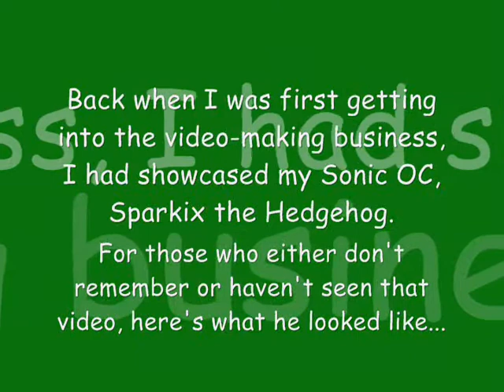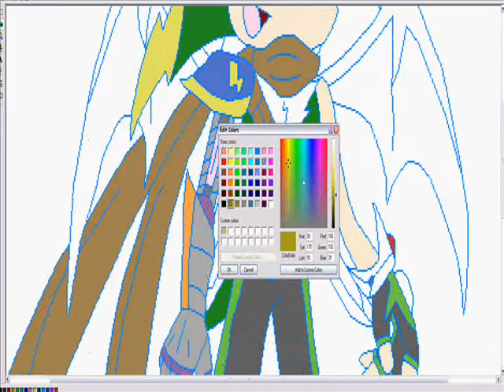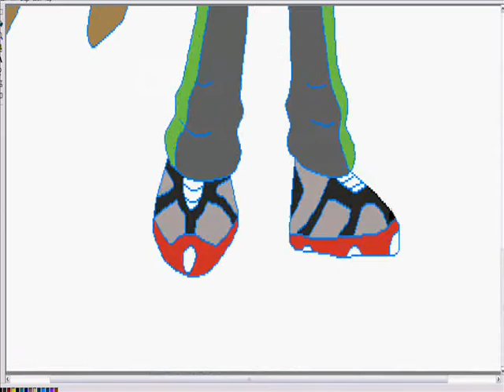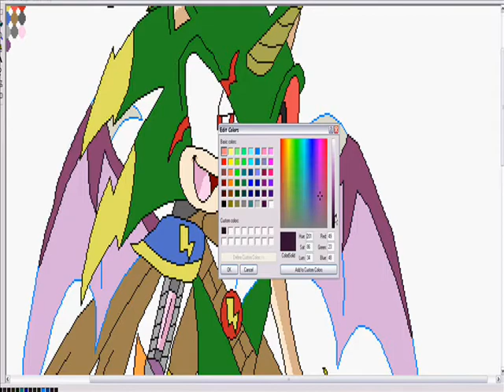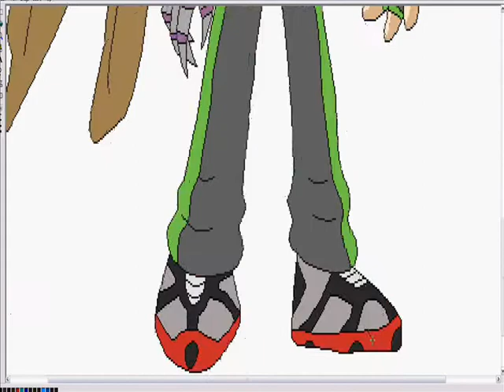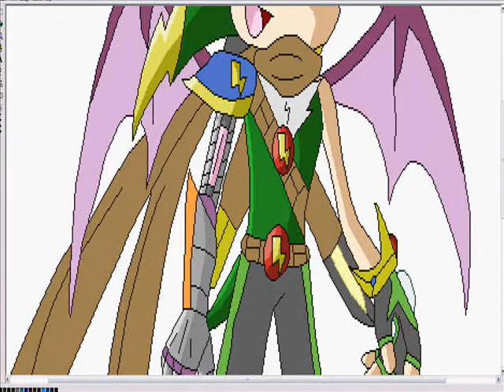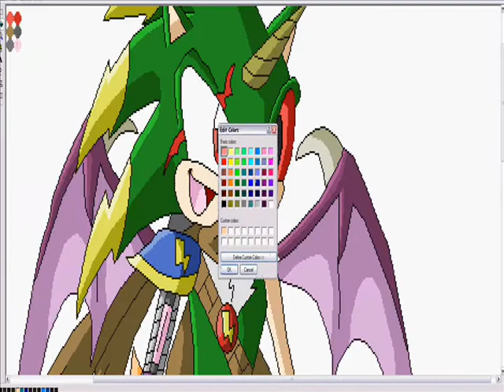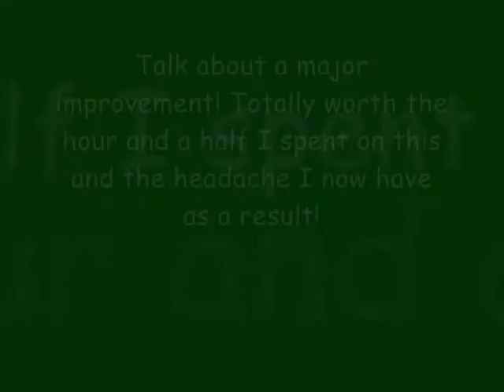Sparkix the Hedgehog (Redux)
Poll: On a scale of 1-10, how much do you think I have improved with my art?

Well...after first showcasing my Sonic OC, Sparkix, a few years back, I felt that it was about time to showcase his latest incarnation! Not much more to say, except, enjoy! ^_^

The Hypercam was sped up x16.